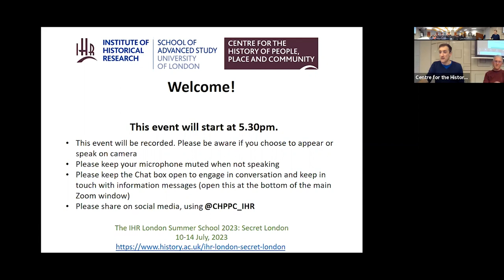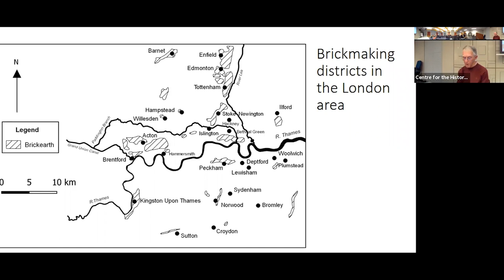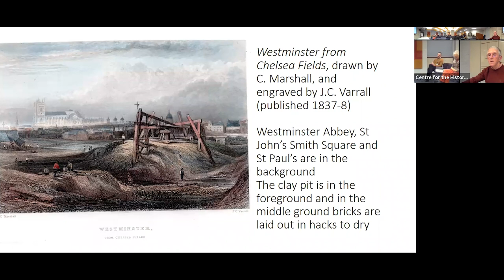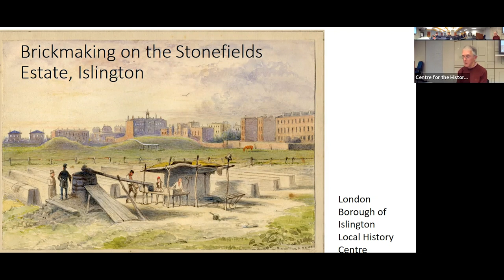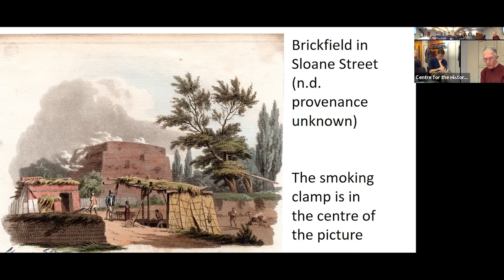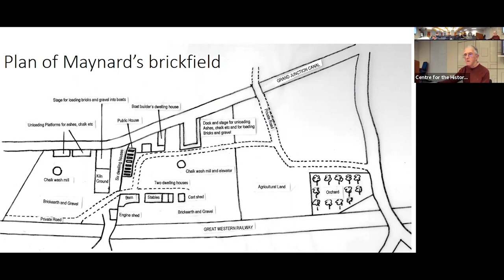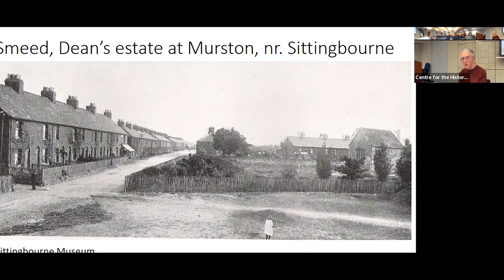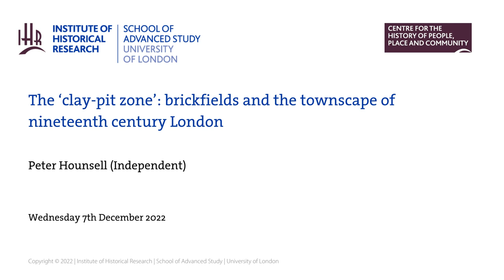The ‘clay-pit zone’: brickfields and the townscape of nineteenth century London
In the first decade of the nineteenth century Henry Hunter described London as being surrounded by what he called a ‘clay-pit zone’, where, amongst other things, many millions of bricks were produced. These bricks contributed the basic material from which the rapidly growing city and its infrastructure was being constructed. Drawing on the research for his recently published Bricks of Victorian London Peter Hounsell will explore where the brickfields of the period were situated, how they operated and the different ways in which they interacted with the life of the capital. Finally, he will explain how during the course of the century the rising demand for bricks outgrew what could be produced on the city’s fringes pushing brickmaking further away to parts of west Middlesex, north Kent and southern Essex.

Dr Peter Hounsell is an independent researcher with an interest in nineteenth and early twentieth century London. He is the author of London’s Rubbish: Two centuries of dust, dirt and disease in the metropolis as well as books about the history of Ealing. He worked in public library services for nearly forty years and is a Fellow of the Historical Association and chair of its Ealing Branch.